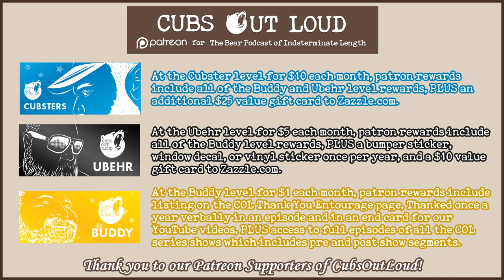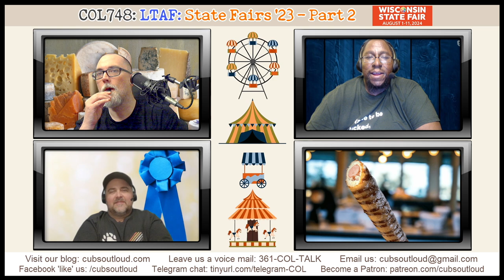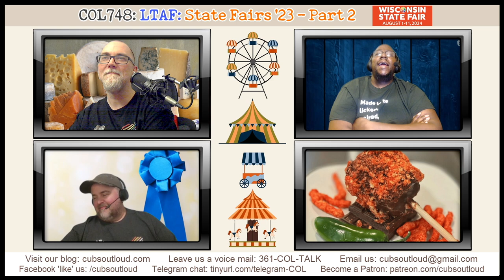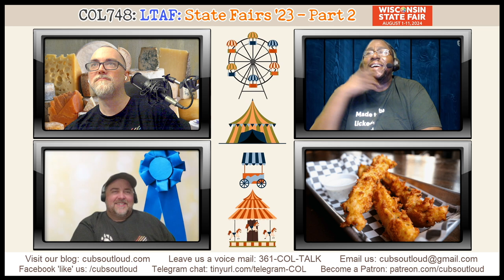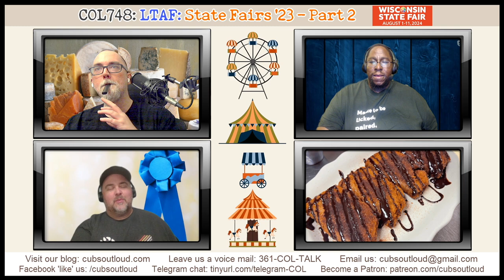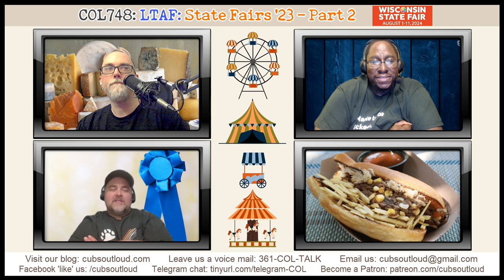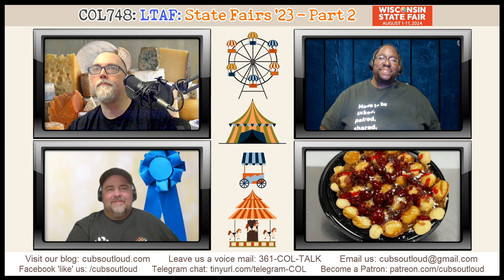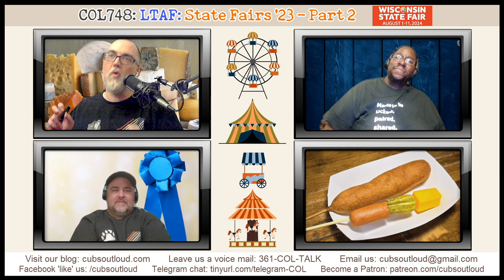COL748: LTAF: State Fairs ‘24 - Part 2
In this episode of Cubs Out Loud, it’s time for another Let’s Talk About Food. WIth summer in full swing, it’s state fair time and the cubs are hungry! In Part 2, the guys return to Wisconsin State for another deep dive into their new delectable delights. From footlongs to bubble waffles, will the cubs devour these great eats or will they not be enough to satiate their fair food desires?